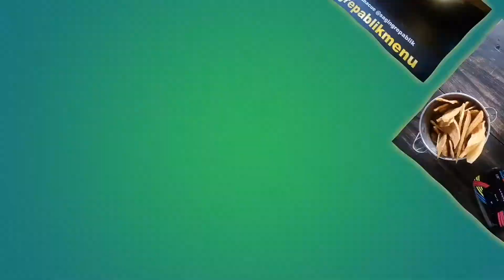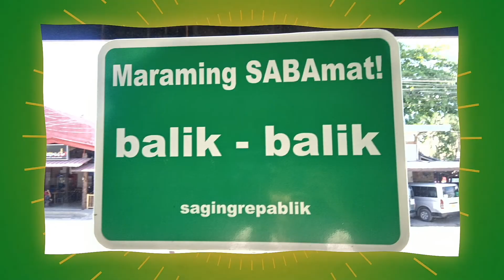DFAT2017 - Saging Republik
This is my first time to visit and dine at Saging Republik and I had a great time with fellow bloggers from Manila, Cebu, General Santos and Davao during the Davao Food Appreciation Tour.

Thank you so much Saging Republik!👍

Saging Repablik
Tiongko Street corner V. Mapa Street, Davao City